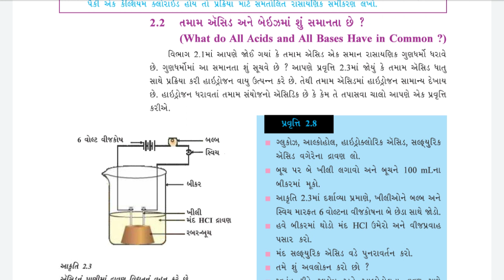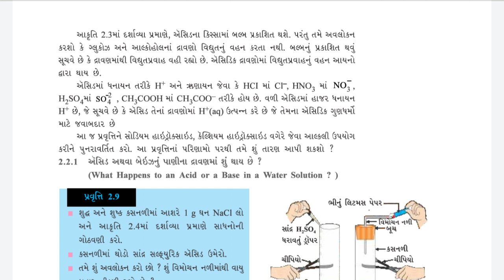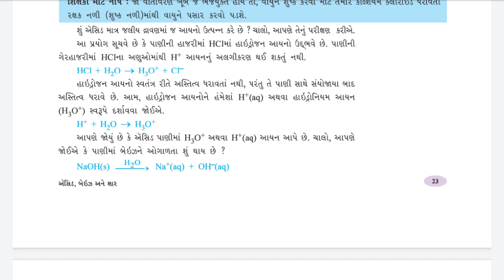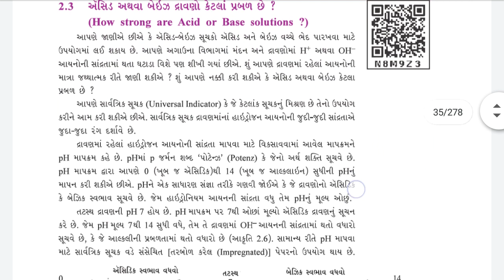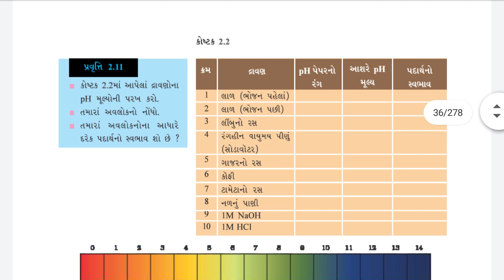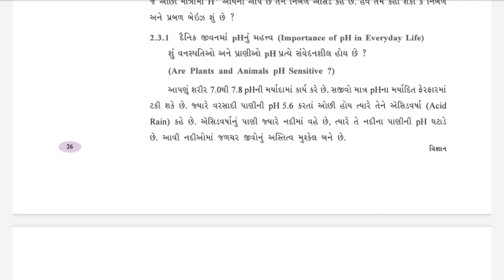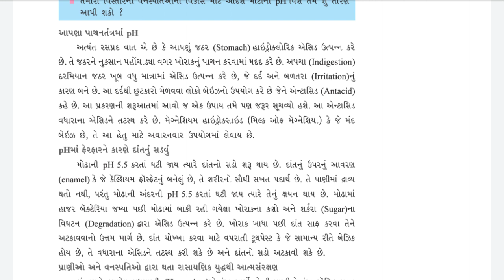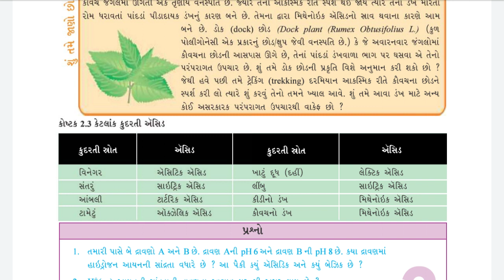ધોરણ-10 વિજ્ઞાન પ્રકરણ 2 - એસિડ,બેઝિક અને ક્ષાર ભાગ-2